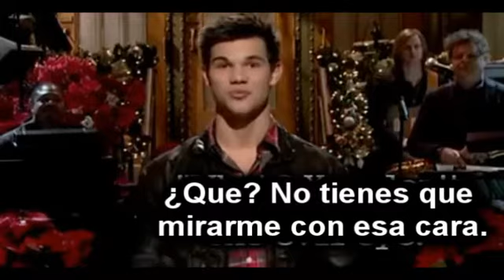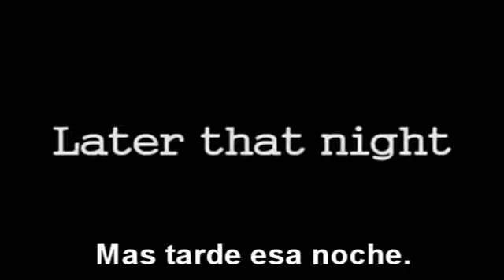Newport Living 2x01 (Sub. Español)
Wow cuando vi este capitulo... ME ENCANTO!!! ame la parte Niley xD

*Cosas basicas que debes saber:
-Selena comienza en una nueva escuela
-Zac y Ashley, básicamente, son los dueños del lugar (escuela)
-Selena choca con Taylor y no puede hablar con él, esta nerviosa.
-Nick planea conquistar a Miley otra vez.
-Taylor (Swift) parece diferente, y Emily intenta hablar con ella,
Taylor sale corriendo.
-Taylor entra al baño, no se siente bien  y toma algún tipo de píldora y al instante se siente en la cima del mundo.
-Demi muestra una atracción por Sterling.
-Atrapan a Miley con el celular y es enviada
a la oficina del Director.
-Lautner ve a Selena y habla con ella.
Ella todavía no tiene nada que decir y trata de
salir rápidamente. Parece qe a Taylor le gusta Selena.
-Miley y Nick entan en la oficina del director.
Nick hace reír a Miley, y le dice que la extraña.
Ella le dice que no lo extraña y nick le va a decir
algo cuando la llaman a miley
de la oficina del director.
-Ashley llega a la casa de Zac. Ambos quieren
ser como la "pareja perfecta de la secundaria" cuando
que en realidad no se gustan mucho. Su
"imagen" en la escuela es todo un engaño (falso).